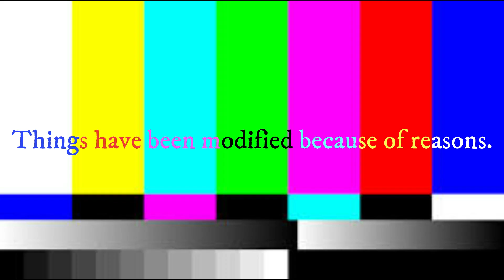SFM Animation//asdfmovie 4 RL3D version//Video #5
Hello! Welcome to another asdfmovie animation! It is the asdfmovie 4! This is the first asdfmovie video that got LilDeuceDeuce music. And just in case this is considered a different video (not an asdfmovie video), I am going to credit him. Link of asdfmovie 4 song at the bottom of the description. This took 6 days to create. Because I want the sequel to be a collab. The original video, RL3D imagination video and asdfmovie 3 video at the bottom of the description. But only if you make your subscriptions public. 10 out of 34 of you have subscriptions public. I will only upload my Undertale TBC meme if I have 50 subscribers. And the 10,000 views will lead to my recreation of my very first video in 2016. But here is a catch. I will conjoin Part 1 with Part 2. But for the newer subscribers here, unfortunately its not gonna be the same layout. Ok I will see you soon and make asdfmovie 5 in 3, 2, 1, Goodbye!

Edit #1 (May 17, 2020 5:43PM): My sister (purposely) deleted the asdfmovie 5 Project I created. So I am delaying the asdfmovie 5 project. Good job MC3D.

Edit #2 (May 22, 2020 8:12AM): I am delaying the project even more cause my computer has crashed and then when it rebooted, the hard drive just suddenly stopped working. I checked on Disk Utility and I plugged it in and the Toshiba HDD isn't listed there. And I DID click on "Show All Devices". The project is in the HDD. So why not create a new one? Cause I am too lazy. And even if I feel motivated, the Windows 10 Virtual Hard Disk for the Parallels Desktop. So I am delaying it until COVID-19 is over. And some YouTubers are bored to death.

Edit #3 (August 7, 2020 8:13PM): So I decided to be motivated because I am sick and tired to deal with the COVID-19 and I am impatient. So the deal is I moved to My Passport Ultra. Putting the condition aside, the storage is still the same. Like the Toshiba HDD, the My Passport Ultra is 1TB. And I am so sorry for the delay. I will be apologizing in the next video posting later. And now I am installing Windows 10 on my new hard drive to upload asdfmovie 5 RL3D Version™ to get the cogs to move like putting oil in it. Also to make up for it, I will do asdfmovie 6 at the same time and release it a day after asdfmovie 5 was released. Thank you so much for being patient (Even though I never saw you comment). I just posted the same apology to the discussions. Please be safe and sound.

Edit #4 (August 17, 2020): Okay the Passport just died after I setup the Windows 10 Parallel Desktop in it. But unlike the Toshiba HDD, the hard drive is still there. Just grayed out. I clicked on mount. Nothing. So just recently I switched to my switch SD card and plugged it with the Card Reader. Unlike the hard drives, this one is 32GB. So I have less space to work with. And I want asdfmovie 5 to be finished. We are paused at asdfmovie 4 but I am going to upload it. Also August 24 (skol deh) is almost here ;-; . Despite DepED saying October 5 is the "skol deh". Please be safe and sound.

Edit #5 (March 26, 2021): Lol it here

0:00 Intro #1 (My Intro)
0:18 Skit #1 (Internet)
0:23 Intro #2 (asdfmovie intro)
0:26 Skit #2 (The Science Show)
0:32 Skit #3 (Robbery)
0:38 Skit #4 (O Entertainment)
0:42 Skit #5 (You can't skate here)
0:49 Skit #6 (Pie)
0:53 Skit #7 (Nice hat)
1:00 Skit #8 (New Shoes)
1:05 Skit #9 (Stegosaurus)
1:11 Skit #10 (Shoot me in the face)
1:18 Skit #11 (You're getting mugged)
1:23 Skit #12 (Son catch)
1:27 Skit #13 (Banana fight)
1:29 Skit #14 (Alien Attack)
1:40 Outro #1 (Credits)
1:44 Skit #15 (When I grow up...)
1:49 Outro #2 (The End)
1:55 Outro #3 (My Outro)